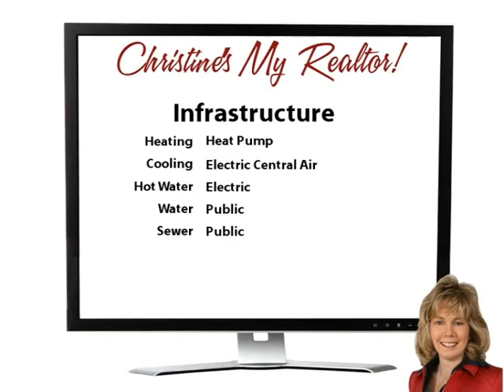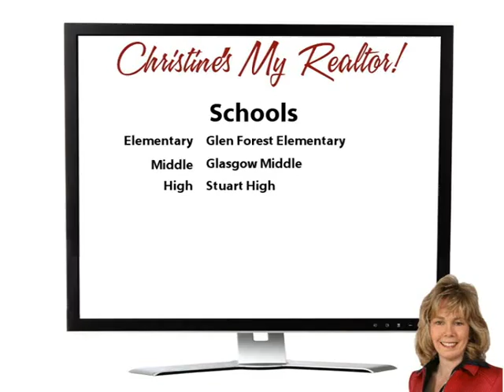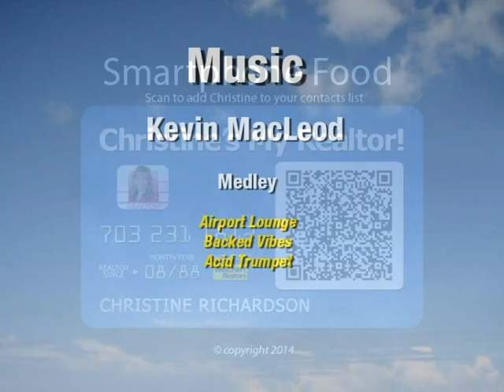Pride Of Lakeside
Yoo Hoo Youtubers!  Check out this lovely 2 bedroom 2 bath condo in the Seven Corners area! The Brazilian cherry hardwood floors are gorgeous and the fireplace has a full wall of stone! In addition to the spacious bedrooms, there is also a sunny den - perfect for a home office or playroom! Step outside to the enclosed patio to enjoy the peace and quiet (at the back of the community!)

Waters Edge offers a lovely lake plus swimming and tennis!  And it's so close to shopping, schools, restaurants, and major commuting routes!  There is ample unassigned parking! Welcome Home! Thanks for browsing our listing and don't forget to tell your family and friends about it!